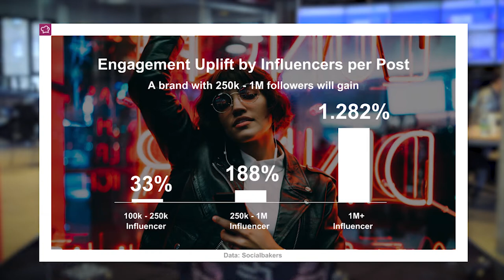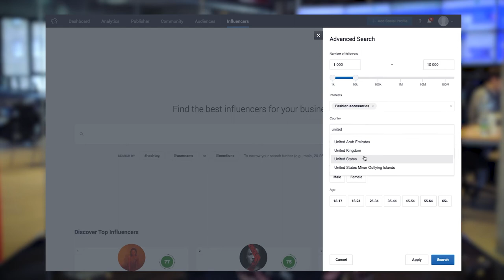Micro vs. Macro Influencers: Who Should You Work With? - Social Media Minute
Have you ever wondered who's more engaging - micro or macro influencers? Jan Rezab gives the answer based on the latest data from Socialbakers. Try our AI-driven influencer marketing platform